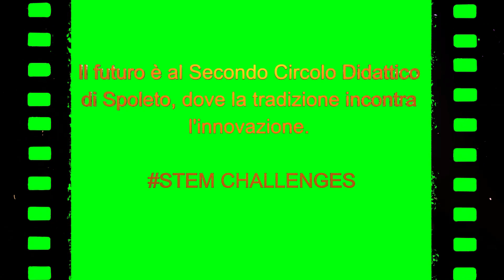STEM Challenges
Al Secondo Circolo Didattico di Spoleto stanno per partire diversi percorsi STEM dedicati agli studenti e altri alle docenti per rinforzare le competenze in questo campo dell'innovazione. Il video è nato dalla combinazione di diversi tipi di attività che trasversalmente hanno viaggiato tra la manualità e la digitalizzazione, oltre l'uso costruttivo dell'AI.
Progetto PNRR – Missione 4: Istruzione e Ricerca, Componente 1 – Potenziamento dell’offerta dei servizi di istruzione: dagli asili nido alle Università:

Investimento 3.1: “Nuove competenze e nuovi linguaggi”. Azioni di potenziamento delle competenze STEM e multilinguistiche (D.M. 65/2023) Avviso M4C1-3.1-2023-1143;

Investimento 2.1: Didattica digitale integrata e formazione alla transizione digitale del personale scolastico. Formazione del personale scolastico per la transizione digitale (D.M. 66/2023) Avviso M4C1I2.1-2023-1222-P-38656.